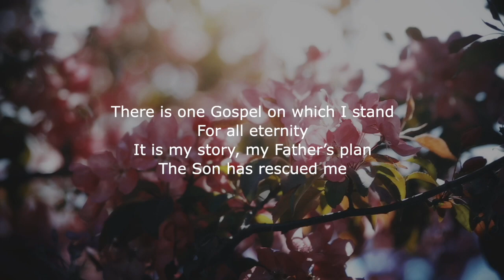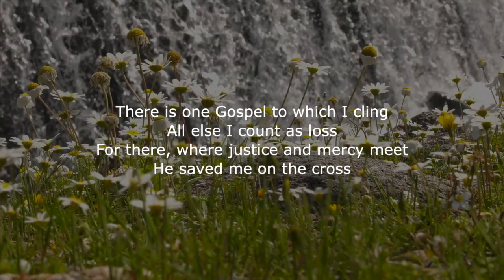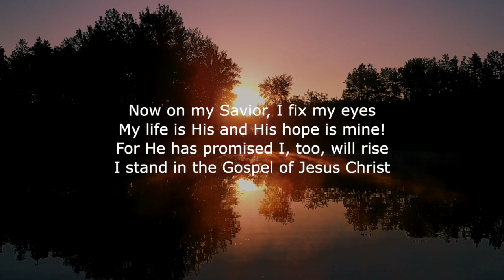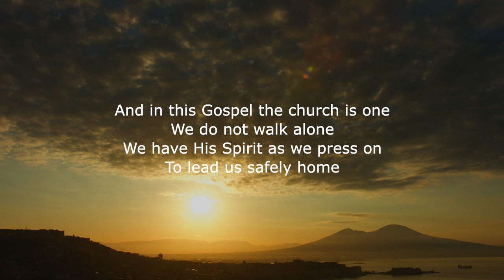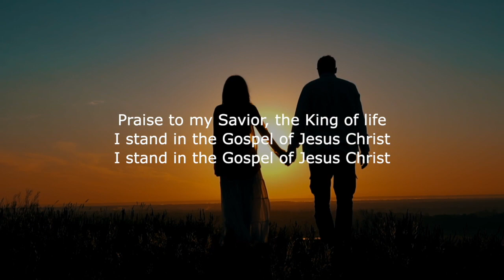There Is One Gospel